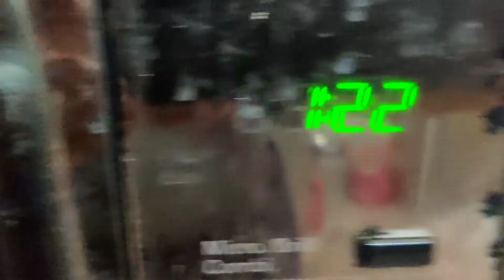EASY 2 MIN COOKIE BROWNIE IN MICROWAVE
WELCOME BACK. Sorry for the late upload, here's new cookie brownie video. 1 min cookie brownie, quick and easy, delicious as well.
Bless you
xoxo